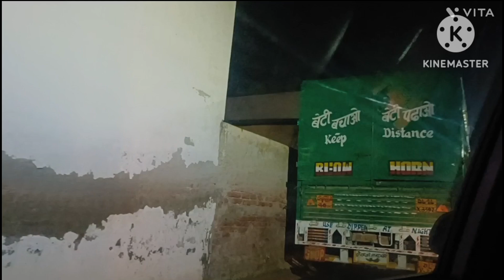chulkana dham se nikl k chale,💁kalka mandir 😊jai mata di 🙏shalufamliyvlog